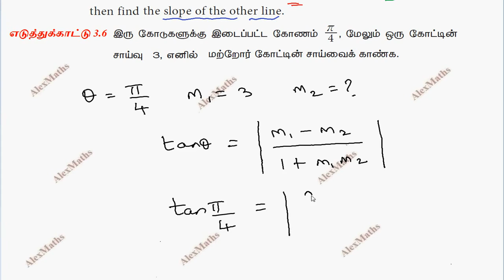TN 11th Business Maths Example 3.6 Analytical Geometry Chapter 3 Alex Maths TamilNadu Syllabus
Class 11 Business Maths | Example 3.6 | Analytical Geometry | பகுமுறை வடிவியல்
ANALYTICAL GEOMETRY
Locus: Equation of a locus. System of straight lines: Recall – Various forms of straight lines - Angle between two straight lines – Distance of a point from a line - Concurrence of three lines. Pair of straight lines: Combined equation of pair of straight lines - Pair of straight lines passing through the origin - Angle between pair of straight lines passing through the origin